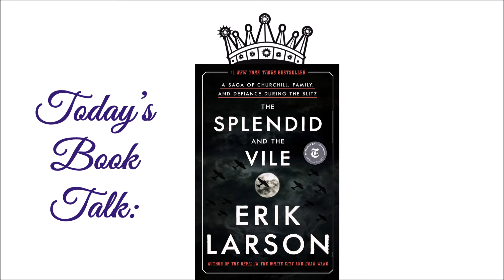Tea Time with the Queen of Libraria: The Splendid and the Vile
Join the Queen of Libraria and her special guest as they discuss Erik Larson's nonfiction book,  The Splendid and the Vile: A Saga of Churchill, Family, and Defiance During the Blitz.